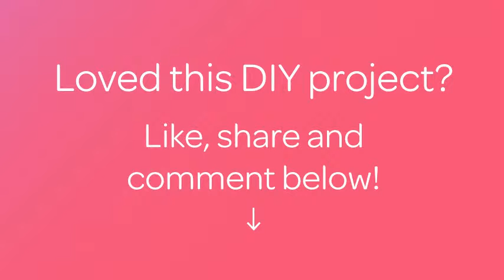How To Create A Pool House Towel Hanger - DIY Home Tutorial - Guidecentral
About this DIY project:
- Title: Create a Pool House Towel Hanger

Supplies:
- 2 1/2-3 foot board
- Painters tape
- Spray paint
- Chalk paint
- Stencils
- Sand paper
- Ruler